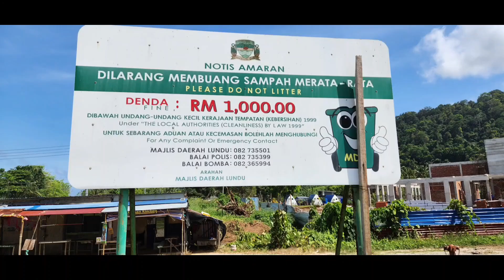🌼Telok Melano, Lundu , Samatan 🇲🇾(1)